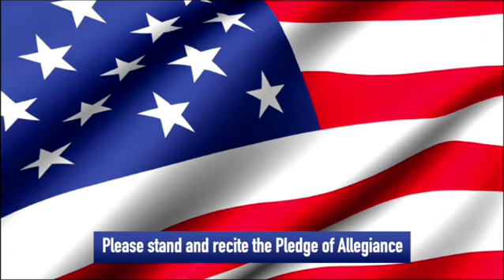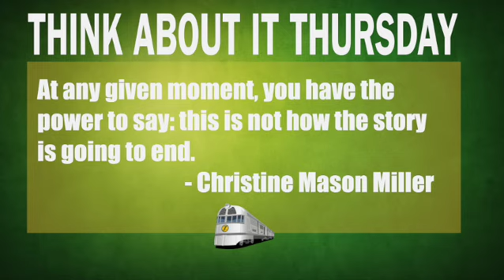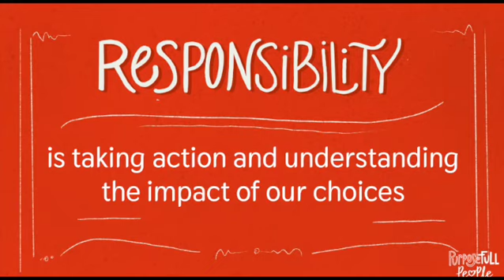Announcements April 25